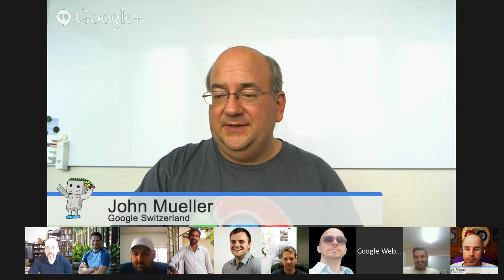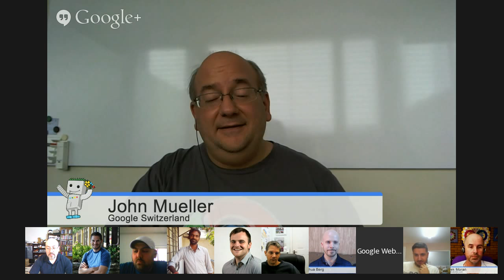English Google Webmaster Central office-hours hangout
Add your questions to this event page, this session is open to anything webmaster related like crawling, indexing, mobile sites, internationalization, duplicate content, Sitemaps, Webmaster Tools, pagination, duplicate content, multi-lingual/multi-regional sites, etc.

Feel free to drop by - we welcome webmasters of all levels!